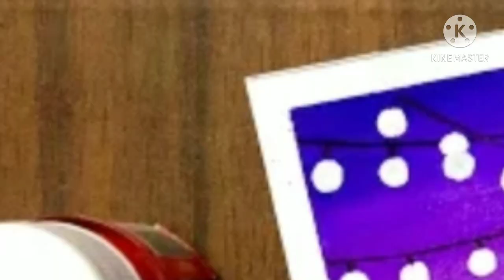Easy Diwali Drawing with oil pastel /Diwali painting idea /दिवाली पर चित्र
ALL MATERIALS FROM AMAZON

FOR YOUTUBER-

some queries -
how to draw painting on Diwali
Drawing on diwali
Drawing on diwali festival
Drawing on diwali with oil pastel
Drawing on diwali easy
how to draw diwali drawing
how to draw diwali drawing easy
how to draw diwali drawing with oil pastel
how to draw diwali drawing step by step
how to draw diwali festival drawing
दिवाली पर चित्र कैसे बनाएं
दिवाली पर ड्राइंग
AJIT art and craft

song use - deva shree Ganesha

HAPPY DIWALI 🙂🙂🙂